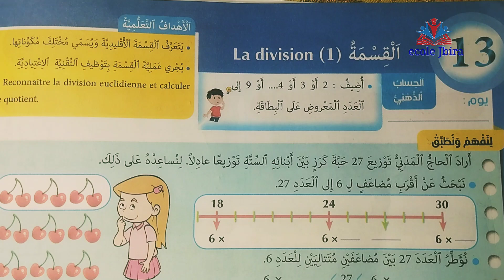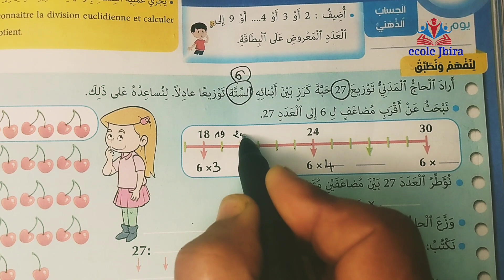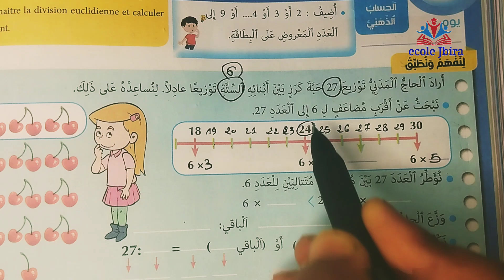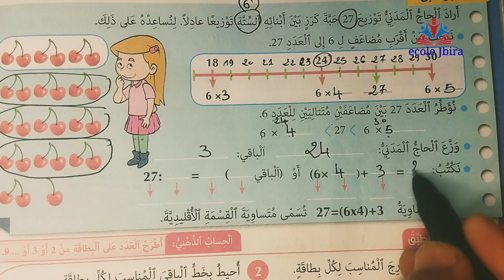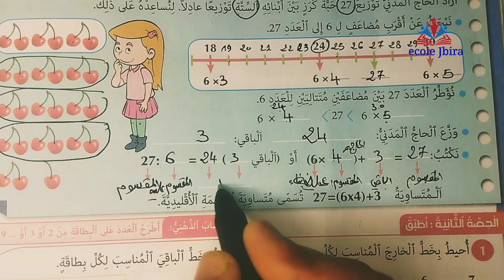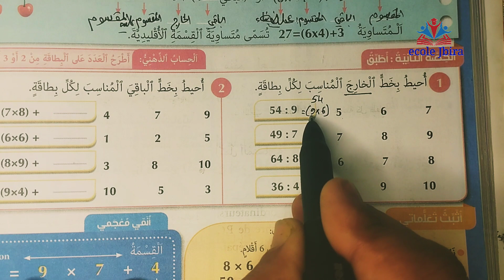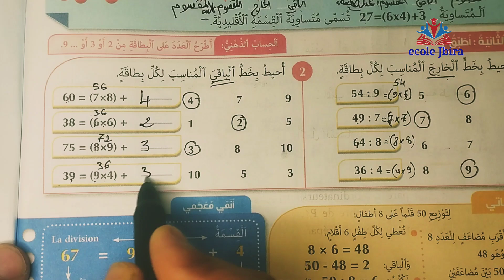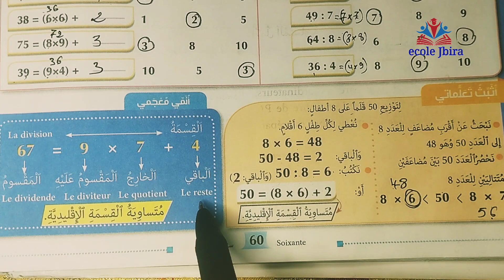الإقليدية مرجع المفيد في الرياضيات للسنة الرابعة ابتدائي الصفحة 60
@المفيد في الرياضيات للسنة الرابعة ابتدائي الصفحة 60